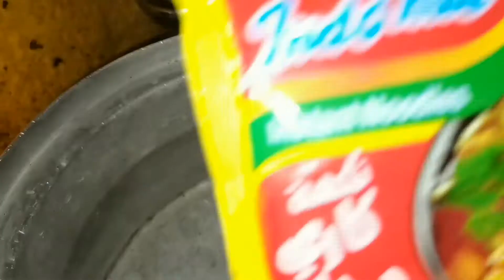Maggi Kaise Banate Hain | Maggi Banane Ka Asaan Tarika | Tk Food And Vlog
Aaj Ki is video me humne bataya hai ki
Maggi banane ka Asaan tarika